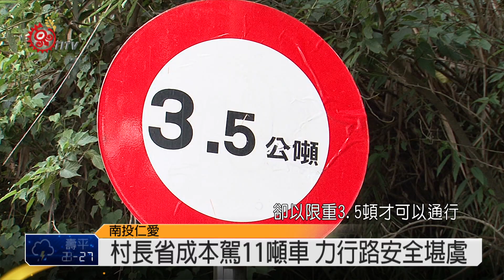南投力行路頻斷 農早起搶收送作物 2014-08-20 TITV 原視新聞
南投仁愛鄉後山道路慘況，居民進出是冒著生命危險。每年6到10月剛好是當地農作物採收期，但採收季節卻常面臨午後雷雨或颱風，但力行道路不堪一點雨的折騰。當地農民為了跟力行道路搶時間、賭機會，只好改變務農作息。

一點一點的燈光像是夜間的螢火蟲，仔細一看，是一群人帶著頭燈搶收高麗菜。

才剛入夜，高麗菜農就趕緊摸黑搶收高麗菜，就怕一下雨，道路中斷，運送高麗菜下山就必須繞遠路。

11噸的大卡車就停在路旁，等高麗菜採收完畢，好趕緊運送下山。夜裡採收高麗菜，身體比較容易疲憊，加上還要開長途車程載運到市場，對農民而言，相當考驗體力，就有年輕人先在車上休息，要準備做好副駕駛工作。

仁愛鄉後山的夜裡一點也不平靜，除了高麗菜農一刻也不得閒，番茄農也忙著分類包裝，就是怕道路中斷，農產品運不出去，一切努力就白費了。

突然下起大雨，高麗菜農、番茄農更是無法休息，必須冒著雨加速收成。

天一亮，高麗菜農一肩扛起兩簍高麗菜，快步的將一簍又一簍的高麗菜運上卡車，堆疊起來，準備出發，但出發之前，總是會先問可能已經先下山的族人，路有沒有通?

仁愛鄉後山道路只有力行道路及慈鋒替代道路，但力行道路因為夜晚的一陣大雨，一早就已經中斷，載滿高麗菜的卡車等不及力行道路搶通，只能走慈鋒替代道路。加上單線道路會車不易，所以車上都會裝對講機，互相聯絡，掌握大家的方位。

這一輛倒車下山的卡車，不是在耍特技，而是因為車身過長，想要進入慈鋒替代道路的車輛也必須耐心等待大車通行之後，才可以準備通往慈峰替代道路。趁著等待車子空檔，居民都會互相寒暄問候。

當地居民飽受力行產業道路所苦，有時候道路中斷就是好幾天，所以居民都會不定時下山補給食物及民生用品。

另外其實力行產業道速限20公里、限重3.5頓，像是村長開的這輛11頓卡車，就會被開罰，但為了節省運輸成本只好冒著隨時被警察開單的風險。一輛3.5噸的卡車運輸費用平均9千元，11噸卡車是1萬6千元，17頓是1萬8千元，像村長這輛車載運的高麗菜，就必須要3輛3.5噸卡車分裝運送，費用2萬7千元，運輸成本整整比一輛11噸卡車超出1萬1千元。力行道路泥濘不堪，許多車輛都在這條路上有打滑的慘痛經驗，甚至卡在路中央進退不得，連帶影響其他車輛進出，政府沒有積極修復道路，卻以限重3.5頓才可以通行，居民無奈，但也只能摸摸鼻子、自認倒楣接受罰單。

看著不斷洩氣的輪胎，村長神情嚴肅了起來，因為道路狹小，會車同時一個不小心就容易刮到山壁，如果山壁剛好有尖狀物，甚至會爆胎。

力行道路狀況多，爆胎也是常有的事，因為附近沒有修車行，還必須等埔里修車行帶著輪胎上山換胎，但這一趟下來，又要等個2到3小時才能再繼續出發。高麗菜農一晚的努力，送到市場的菜都成了隔夜菜，村長說：這樣不但浪費一天的工也白費三個月的心血，讓努力一切歸零。

南投力行沿線後山居民，大多務農，對山區居民而言，力行道路就像是大動脈一樣，這條動脈堵住了，讓當地居民的生活苦不堪言，也會引發民生、教育、醫療等等問題，但，這一條路，居民說，從九二一開始壞到現在，遇到幾次風災之後，愈來愈壞。當地居民不是沒有抗議過，但抗議久了，卻得不到具體回應，居民似乎也疲乏。就像居民常掛在嘴邊的一句話，路壞成這樣，生活還是要過，不是嗎?不然，能怎麽辦?但這樣的一句話，卻也道出了居民滿心的無奈!